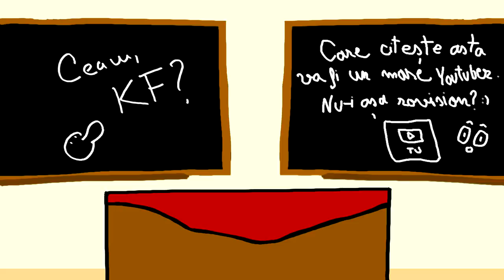Clasa de YouTuberi - MAREA CHIULEALA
⭐Show-ul meu de pe ProTV Plus In episodul asta vedem cum youtuberii reusesc sa chiuleasca de la scoala! Like si abonare daca ti-a placut

.{OYO }. { OYO}.
.{. }. 💖Alpaca is Love, Alpaca is Life💖. {. }.
.{. }o. o{. }.